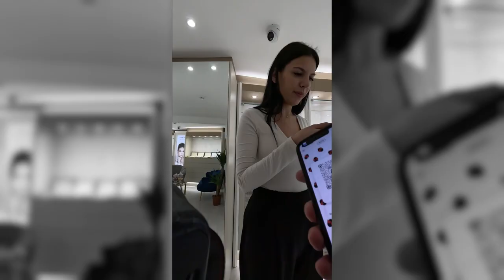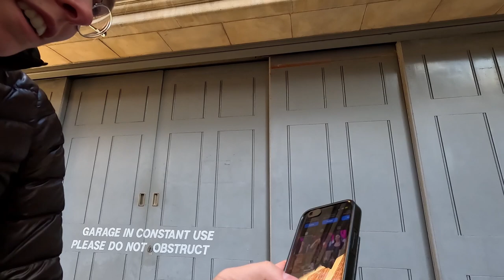Transform Your Photos with Street Portraits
street photography art fashion worldwide लोगों पर सड़क फोटोग्राफी fotografi jalanan pada masyarakat fotografía callejera sobre los pueblos уличная фотография людей
Take a picture beautiful lady
london street photography
relaxing street photography
london photography
viral shorts